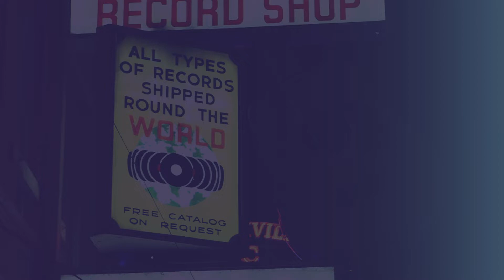Make Your Breakthrough in Nashville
AAPA 2020 is coming! Where else can you earn CME and challenge yourself with the support of so many PAs? Register today for the only national PA conference